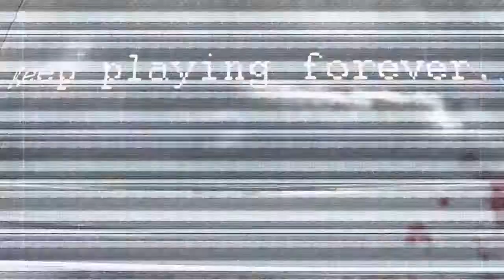Tom Clancy's Rainbow Six® Siege waring killing